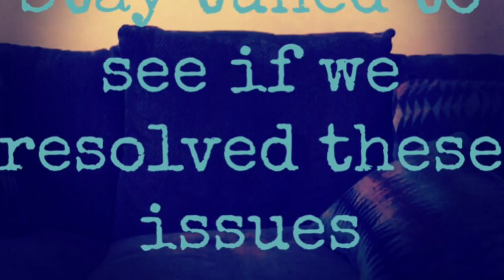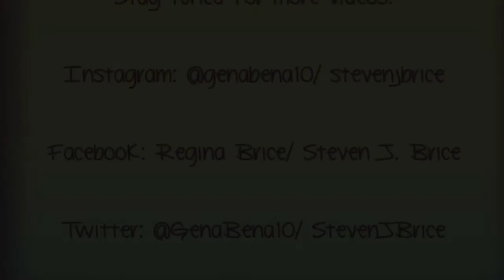Marriage memoirs series - couch confessions-unfaithfulness Part 1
IN THIS VIDEO:
Steven and Regina confess some ways they have been unfaithful to one another

Peace,
The Brices